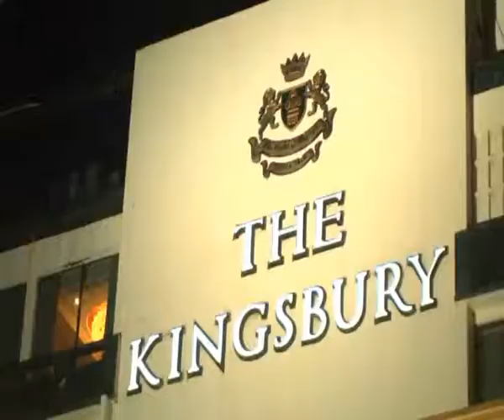Presentation of Colours Award 2015 - HMM Harees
Presentation of Colours Award 2015 for sportsmen who have honoured the University of Colombo has been organized by the Department of Physical Education. (Video)

The event was held in Balmoral Kingsbury Hotel, Colombo on 16 November 2015 with the precedence of Hon. H.M.M. Harees, Deputy Minister of Sports.